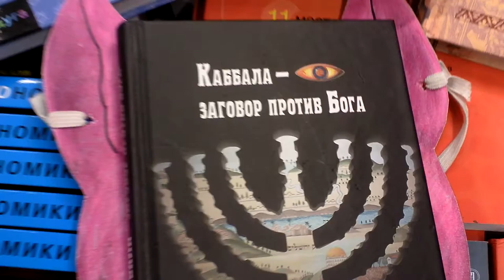02-07-2012 - с "Green ice Cream"-3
Москва, 2012

данный ролик снимался в книжном магазине "Циолковский" - по дороге в студию, где случилось всё остальное...